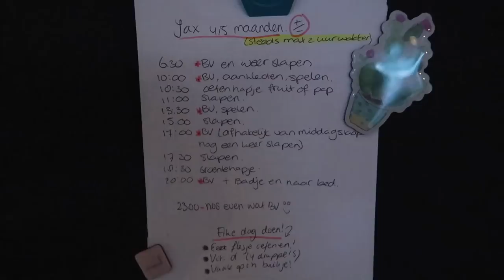IK VOEL MIJ GEVANGEN & RITME JAX | Vlog #358 | Diesna Loomans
Dit weekend slaap ik weinig tot bijna niet.. en dat is te merken. Bart probeerde mij positief te houden. Het bespreken hielp.

(Fan)post..?
Social1nfluencers
t.a.v. Diesna Loomans
Rietlandpark 333
1019 DW Amsterdam